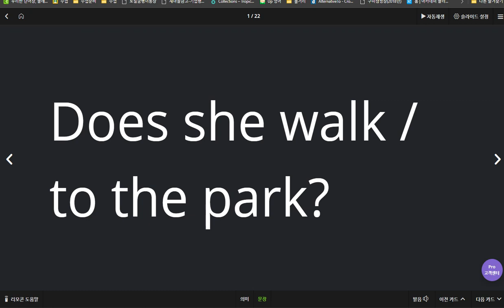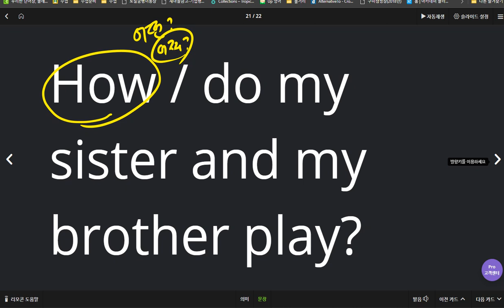김지우 2020 04 06